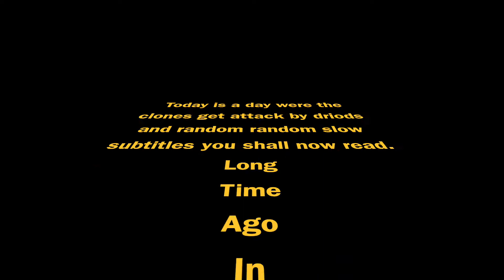Star Wars Battle (StopMotion)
Hey guys sorry for it not being HD it was surpost to be HD it just got messed up whiles I was editing it :P.

It was a 3 day project for me so please no hates were all are here to have fun :).